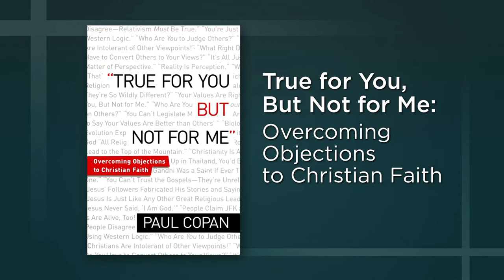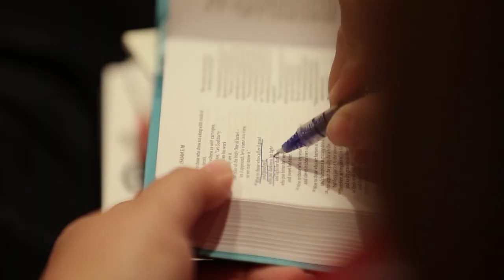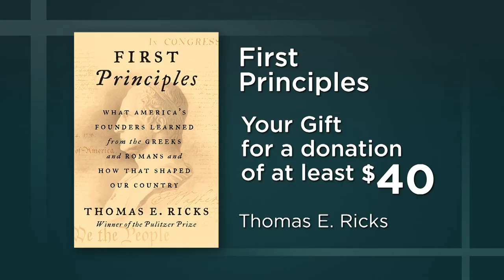True for You, But Not for Me: Paul Copan AMS TV 307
The idea of absolute truth is troublesome to many because it means there is also accountability, to God. Author Paul Copan of Palm Beach Atlantic University gives advice on how to talk to someone who rejects the idea of objective truth.

Originally aired on 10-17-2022 on @nrbtv7040.